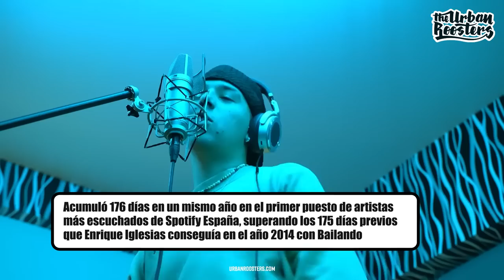QUEVEDO: UN 2022 QUE QUEDARÁ PARA SIEMPRE | LEYENDAS URBANAS #2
¡Llega la segunda entrega de 'Leyendas Urbanas'! Tras el especial de Eminem y los 20 años de '8 millas', aterriza la historia del artista del año: Quevedo.

BIBLIOGRAFÍA:

Pomes. (2022, 13 noviembre). ENTREVISTA LINTON: ¿ESTA CERCA EL DISCO DE QUEVEDO? , NUEVOS PROYECTOS EN MARCHA, CERVECITAS. YouTube.

Antena 3. (2022, 16 septiembre). De albañil a artista del momento, Quevedo cuenta cómo decidió dedicarse a la música - EL Hormiguero [Vídeo]. YouTube.

LOS XAVALES. (2022, 17 enero). De Palique con Quevedo: «Después de colaborar con Cruz Cafuné ya me puedo morir tranquilo» [Vídeo]. YouTube.

La Resistencia por Movistar Plus+. (2022, 12 septiembre). LA RESISTENCIA - Entrevista a Quevedo | LaResistencia 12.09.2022 [Vídeo]. YouTube.

Pomes. (2021, 12 julio). ENTREVISTA A QUEVEDO Y LINTON 🌞🌞 “TENEMOS COLABORACIONES MUY POTENTES EN CAMINO” [Vídeo]. YouTube.

Mag, F. (2022, 7 noviembre). 🇮🇨🌐 El fenómeno QUEVEDO visto desde los ojos de DE LA GHETTO. YouTube.

Caridad, M. (2022, 2 diciembre). Spotify España celebra así el éxito de Quevedo este 2022. LOS40.

García, E. (2022, 27 agosto). Quevedo: esto es todo lo que tienes que saber sobre el cantante de ‘Quédate’. motiva.

Muñoz, N. (2022, 11 julio). Bizarrap y Quevedo baten récords de reproducciones en todas las plataformas digitales. Ophion Agency | Talento en estado puro.

T, T. (2022, 10 julio). Bizarrap y Quevedo rompieron record con su BZRP Music Session #52.

Life and Style. (2022, 30 octubre). Él es Quevedo, el cantante de trap más famoso del momento.